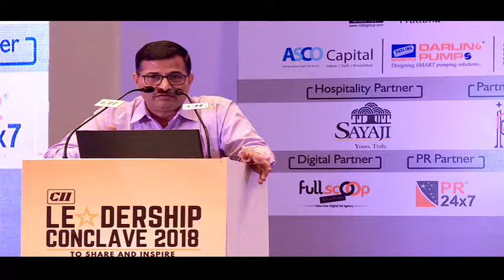Mr Ashwani Lohani - Chairman, Indian Railway Board at CII Leadership Conclave 2018, Indore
Mr. Ashwani Lohani - Chairman, Indian Railway Board addressing delegates as Chief Guest in the Inaugural session of CII Leadership Conclave 2018, Indore